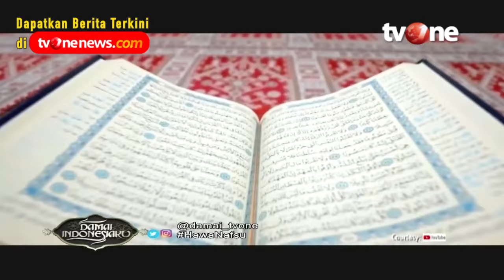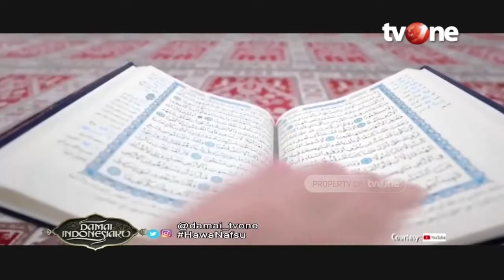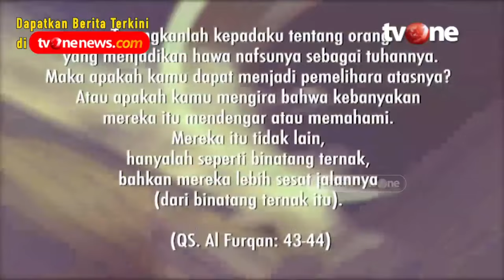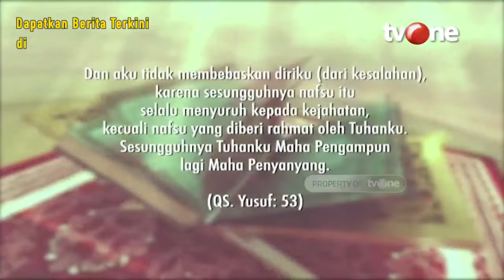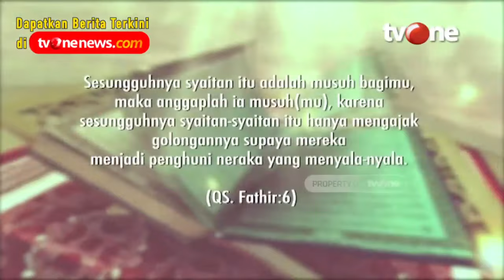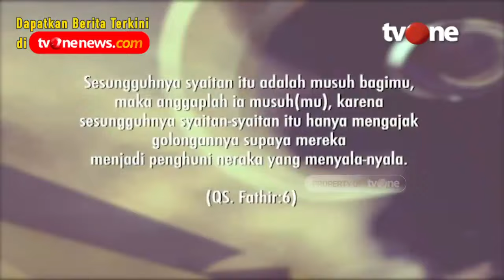FULL Pentingnya Pengendalian Hawa Nafsu | Damai Indonesiaku tvOne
Jakarta, religiOne - FULL Pentingnya Pengendalian Hawa Nafsu | Damai Indonesiaku tvOne